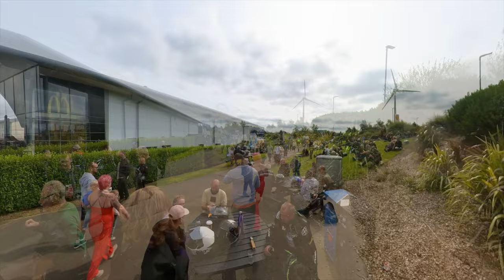Can 1500 Bikers Depart as One? | Martin Jennings Run 2024 | ONE Day | One Charity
This year's Martin Jennings Run, a charity event held in Memoriam of all motorcyclists killed on the roads of Cornwall is collecting money for the Alzheimer's Society. These are the links for donations, either to David Saunby's Justgiving page, or direct once the JustGiving page closes.

00:00 - Intro and Titles
01:13 - MJMA
01:43 - Charity Information - The Alzheimer’s Society
02:00 - Cool Norton Dominator and Sweet Honda 400/4
02:27 - Mods vs Rockers
02:58 - Royal Enfield Combination
03:31 - Start Time Set for 11:15
05:00 - Some Exhausts are TOO Loud
06:48 - Arrival at Victoria Services
08:12 - Z1, or Z1B??
08:38 - BMW R18 Combination
09:11 - Sunbeam S7
09:56 - Leaving the Run and Final Thoughts

N.B This video is NOT monetised as It would be immoral to profit from a charity event. For my own personal and professional connections to Dementia, you will have to watch the videos, this one and the second part, which can ONLY be watched from this video until the following week, when it will become public.

Vlogging Kit
DJI Pocket 2 - wireless microphone
Insta360 ONE RS 4K Boost Lens & 360 Lens
Invisible selfie Stick
Motorcycle mount kit
Yi 4k
Røde USB Microphone
Still Cameras:
Fuji XT-2 - 27mm TT Artisans lens
Fuji XT-5
16-80mm f4
55-200mm f4.5-5.6
50mm f2.8 Zeiss macro
12mm f2.0 Samyang superwide lens